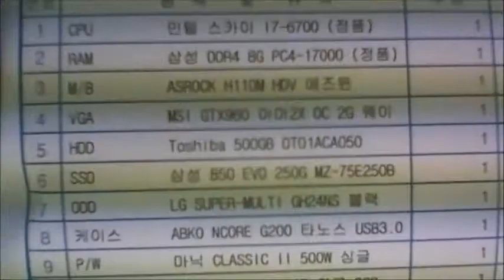2016-02-11 최영준 고객님 조립영상 - 컴대문 조립컴퓨터 전문점